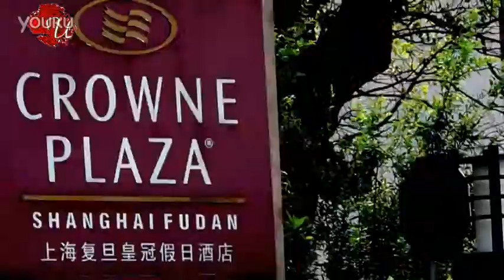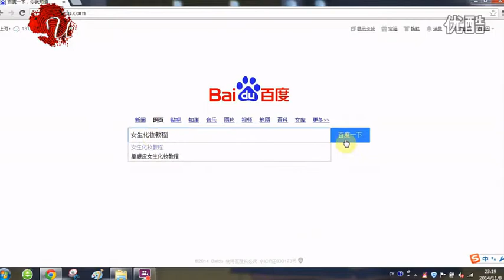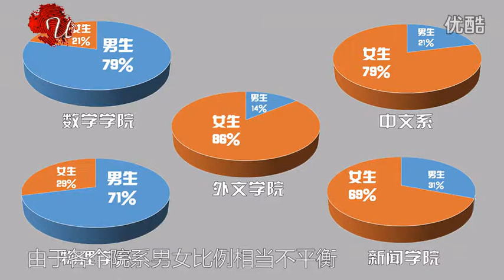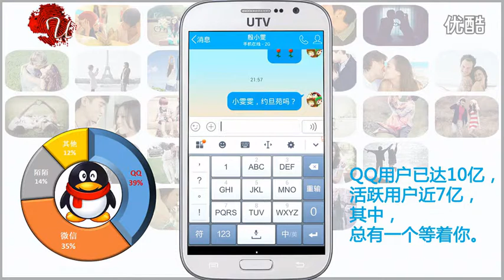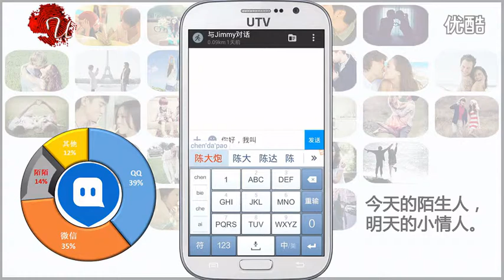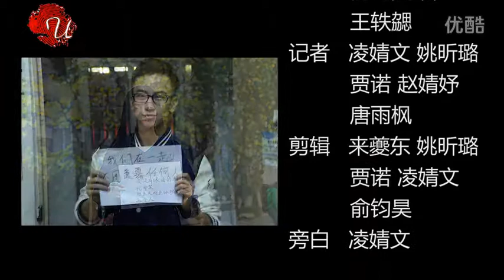《新闻聚焦》1111特辑——复旦脱单宝典 超清 — 复旦大学 Fudan University